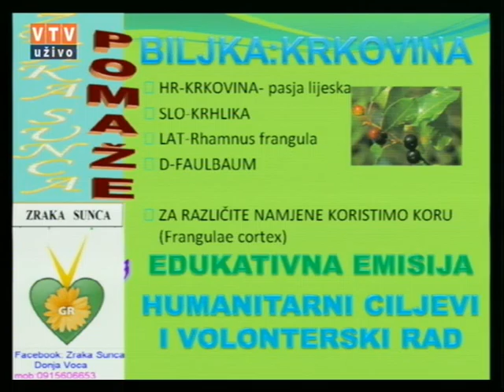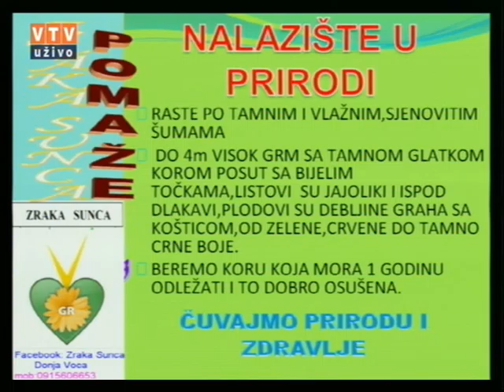Velike tajne malog vrta "Krkovinaa" 01 12 2015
"KRKOVINA"